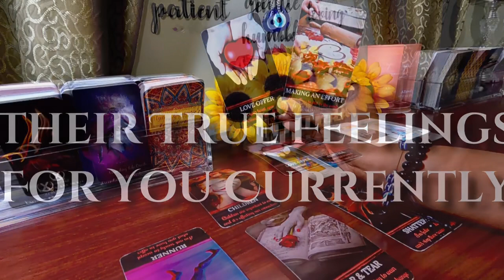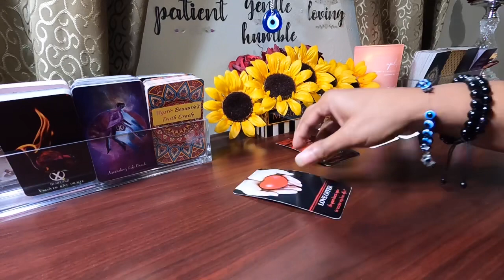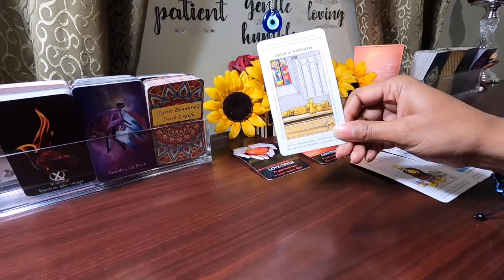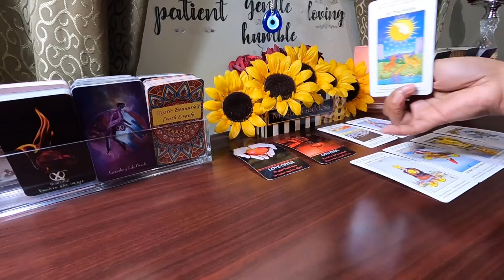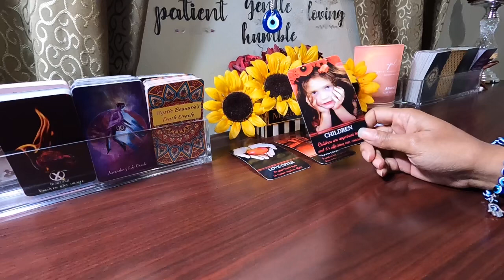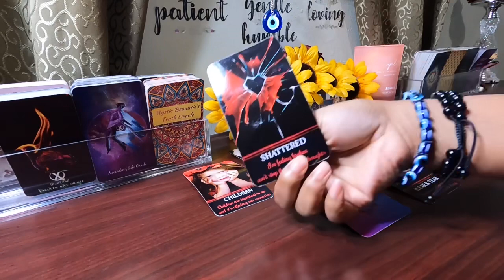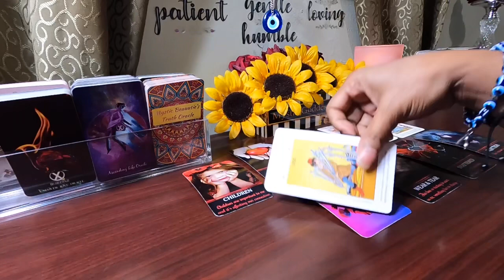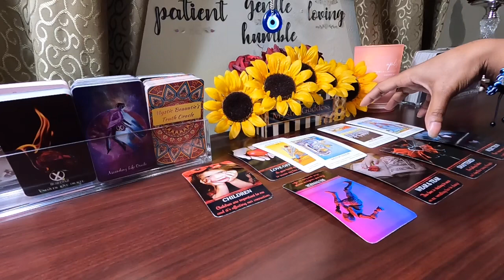✨Refusing To Let You Be The One That Got Away. Wanting To Leave Other Lover For Another Chance W/You